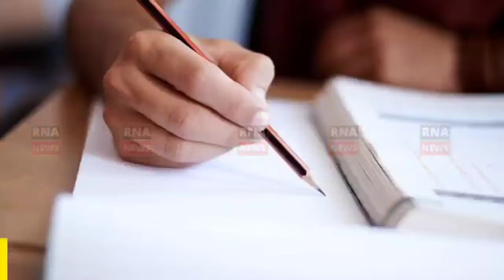Raksha Bandan celebrated at V.T.C. Mandi poonch